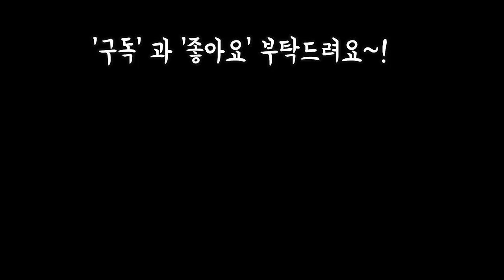다육이 풍성하고 쉽게 공짜로 개체수 몇십배 얻는 번식법 Succulent multiple numbering method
안녕하세요
오늘은 다육이 공짜로
풍성하고 쉽게 무한벅식하는법
공유 해볼께요
여러분께 많은 도움이 되였으면
합니다
오늘도 웃음이 가득한날
되세요~!

음원출처.